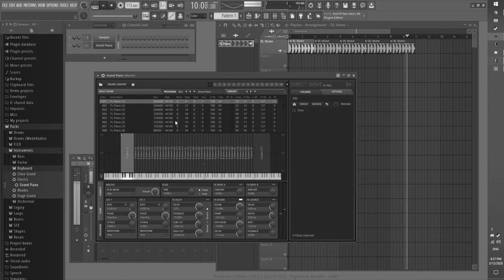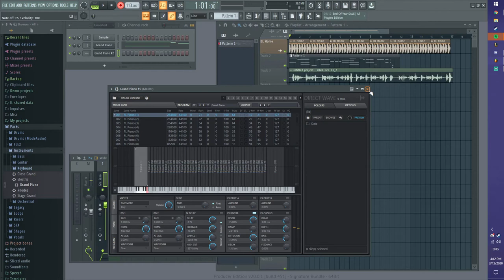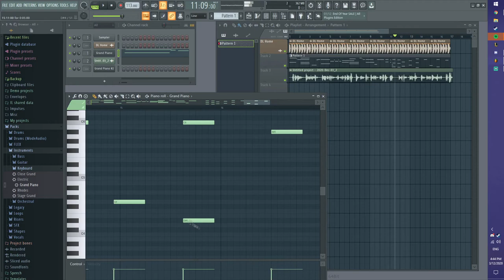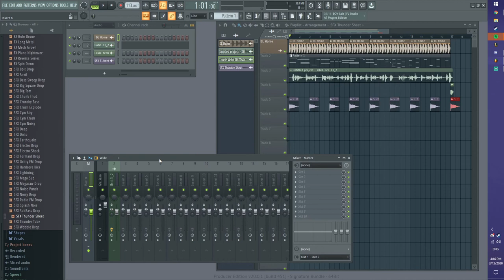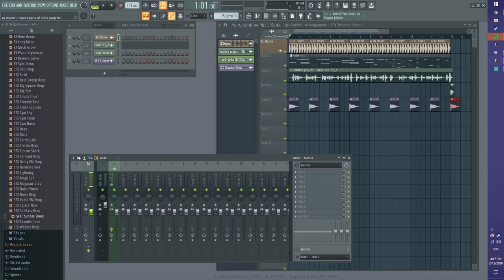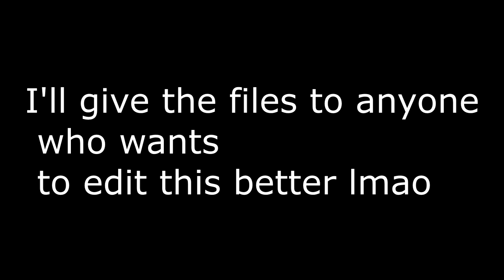My Thoughts On Vegans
Heyo Logang what's poppin any José I figured i'd make a satire video on vegans, I honestly am all for it getting a bit into it myself with plant based meat, but still need that good ol' steak ya know? love you tho vegans and vegetarians
had to change the intro music since it was claimed :(
Uploaded by:
RustyRangerHD